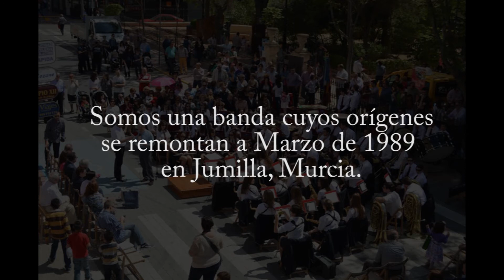Presentación del canal de la Asociación Musical Julián Santos